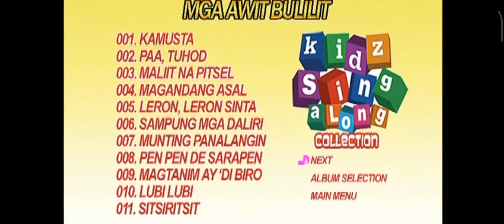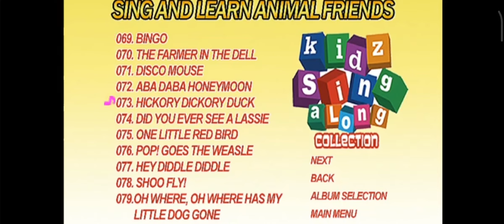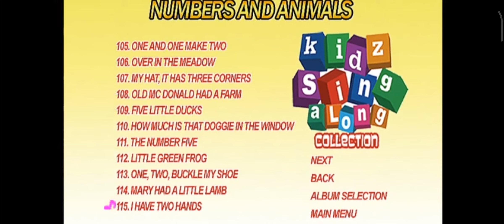Kidz Sing Along Collection: Jubilee 2000 And Beyond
126. The Jubilee Song
127. Lead Me Lord
128. In The Fullness Of Time
129. To Fill The World Of His Love
130. Let There Be Peace On Earth
131. Isang Alay
132. Tell The World Of His Love
133. Sapagkat Ang Diyos Ay Pag-Ibig
134. Our Father (The Lord Prayer)
135. Spirit Song
136. Prayer Of St Francis
137. In His Time
138. Awit Ng Dakilang Jubileo